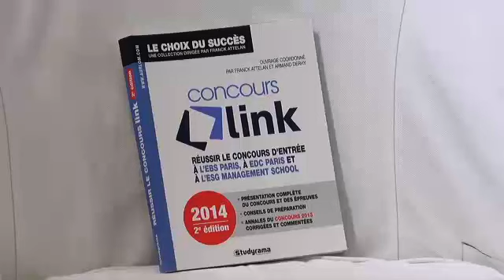Concours Link : les épreuves et des conseils pour réussir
Directeur de la prépa Aurlom, Franck Attelan vous explique ce que sont les épreuves et vous donne ses conseils pour réussir les épreuves du concours Link qui regroupe 3 écoles de management parisiennes en 5 ans, délivrant le grade de Master : EBS Paris, EDC Paris et ESG Management School. .